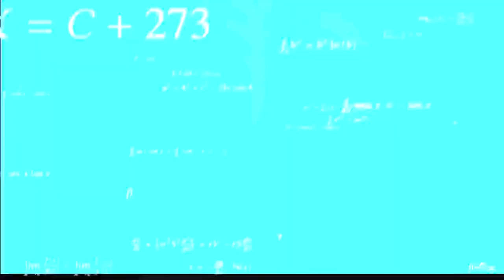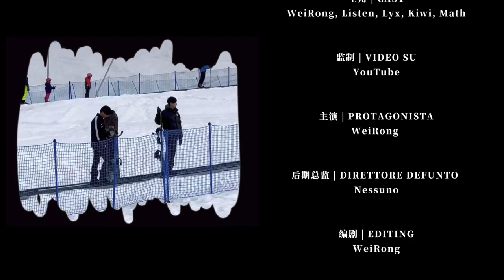WeiRong Memories | 26.12.2022